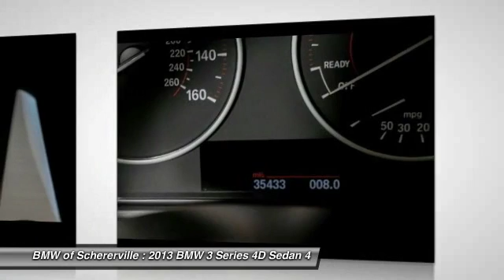2013 BMW 3 Series Schererville, Chicago, Gary, Lansing 16601A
2013 BMW 3 Series 328i xDrive

One Owner!! And CLEAN VEHICLE HISTORY REPORT. BMW Certified, AWD, Jet Black, Black w/Red Highlight w/Leatherette Upholstery, Anthracite Headliner, Black Door Mirror Caps, Heated Front Seats, High-Gloss Black Trim, Matte Coral Red Highlight Trim Finishers, Moonroof, Sport Line, Sport Line Aesthetic Elements, and Sports Leather Steering Wheel w/Paddle Shifters. Your quest for a gently used car is over. This wonderful 2013 BMW 3 Series has only had one previous owner, with a great track record and a long life ahead of it. BMW Certified Pre-Owned means you not only get the reassurance of up to a 6yr/100,000 mile limited warranty, but also a multipoint inspection/reconditioning, 24/7 roadside assistance, trip-interruption services, and a vehicle history report. This terrific BMW is one of the most sought after used vehicles on the market because it NEVER lets owners down. brbr